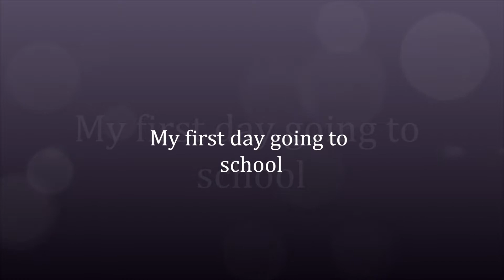my first day going to school